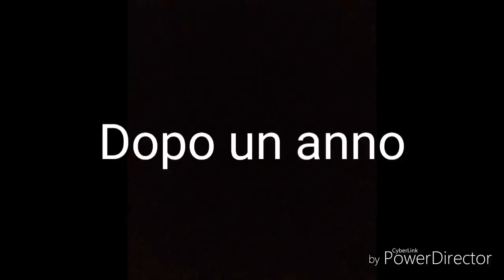Vlog a Monaco di Baviera #1 Halo München